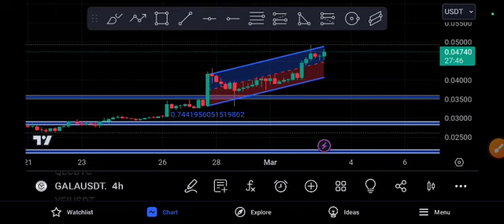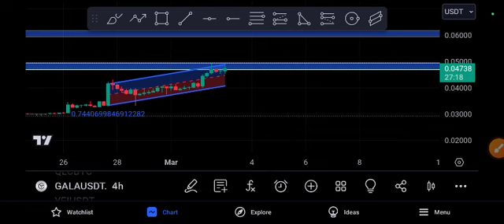Gala coin Next Target! Gala Price Prediction